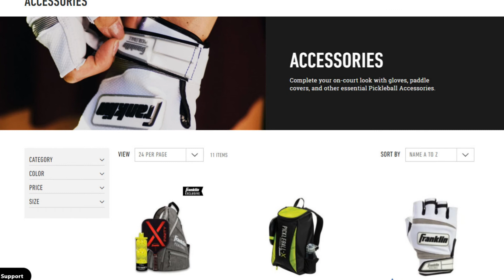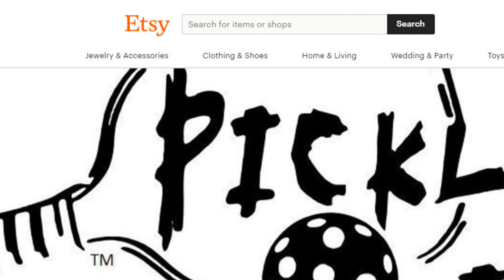Ventnor Adv Mixed Doubles Playoffs - Bruce Plotnick & Renee Hollender vs Andy Henschel & Susan Kay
I wanted to thank my new sponsor Franklin Sports for supporting my Pickleball channel. Check out their X40 & X26 balls, paddles and accessories.